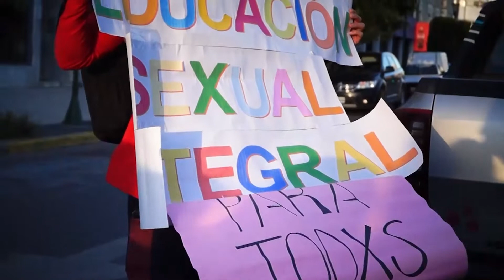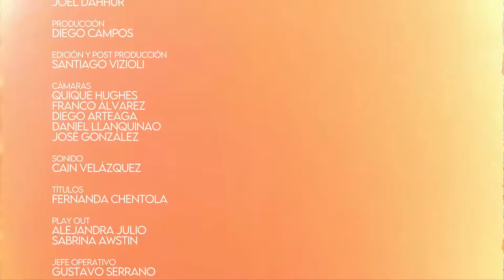ENFOQUE DE GÉNERO PRESENTA PATAGONIA SONORA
Patagonia Sonora es un ciclo televisivo que comparte las letras y las músicas de artistas y artistes que habitan o habitaron Chubut
Nike Rallis y Joaquinx Merino
Azul
Viko
Lucia Pope
Bárbara Quintana
Eli Jara
Negra Liyha